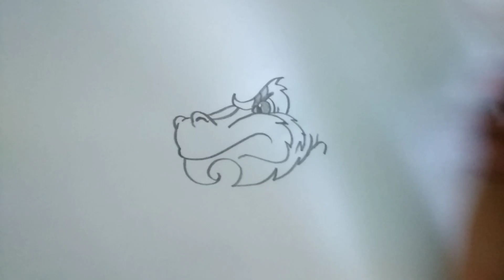Vẽ Đầu Rồng bằng bút chì - How to draw a Dragon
Hướng dẫn vẽ đầu rồng cực đẹp đơn giản bằng bút chì - How to draw a dragon, bạn nào yêu thích vẽ đầu con rồng thì hãy xem video để vẽ theo nha!
Chúc các bạn vẽ đầu rồng thật đẹp!
Các bạn muốn vẽ gì cứ để lại bình luận bên dưới video nhé!